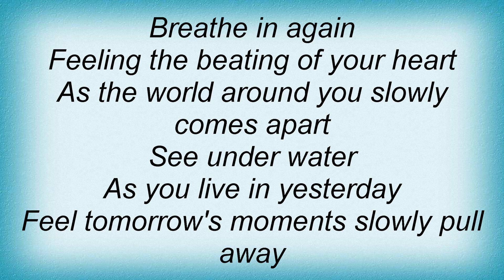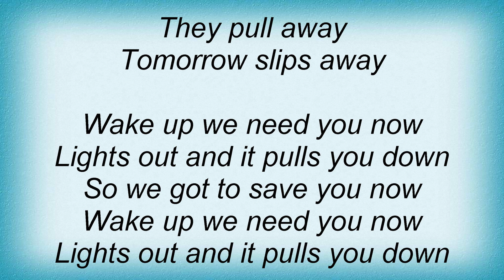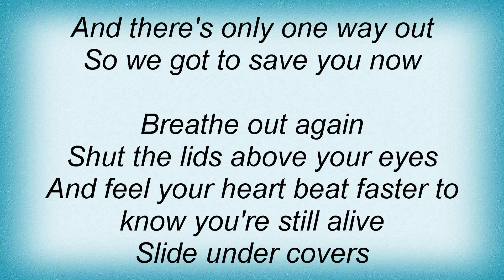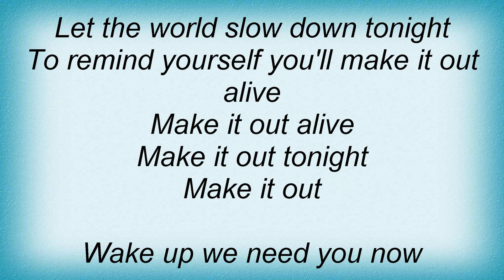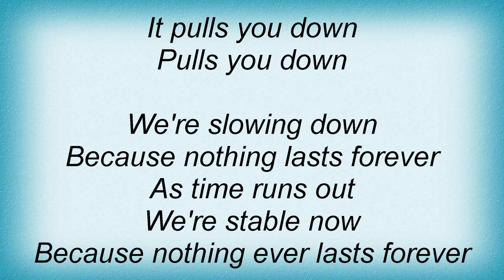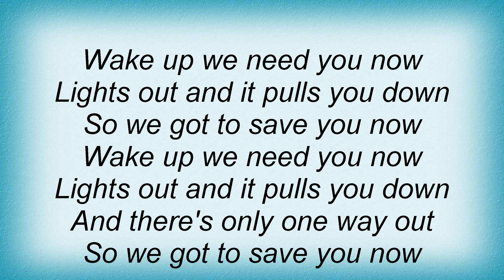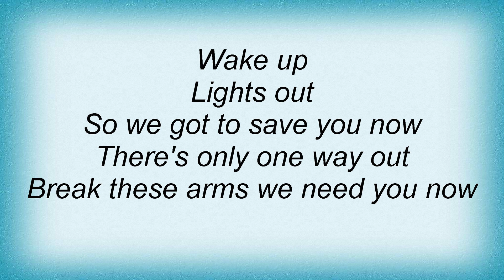Trust Company - Pulling You Down Lyrics